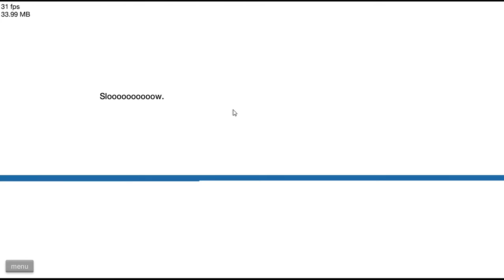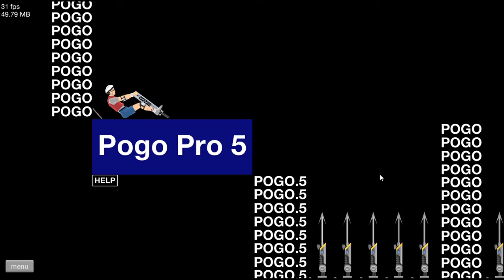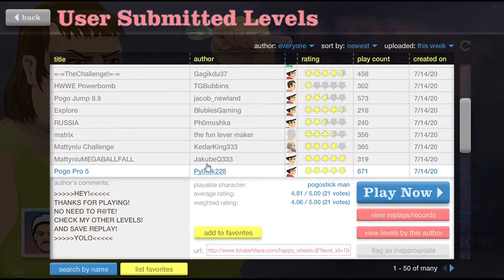Happy Wheels-Muita Morteeeee!!!!!!!!!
🚨!Aviso!🚨Se Você e Sensivel Não Assista Esse Video!!!🚴‍♀️🚴‍♀️🚴‍♂️🚴‍♂️🤙👍